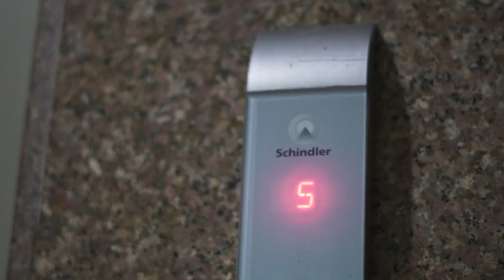Parm Gill | Gurdeep Dhaliwal | The Karn - BUSSIN (Official Video) Latest Punjabi Songs 2022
Latest Punjabi Song "BUSSIN"  is Out Now 🔥🔥

Credits
🎙Singer : Gurdeep Dhaliwal, Parm Gill
🖋Lyrics : The Karn
🎹 Prod by : Parm Gill
🎬Video by: Fivewater Films
💻 Edited by : BabbalxSingh
📺Project by: Harpinder71
🔮Label: Rebellious Films